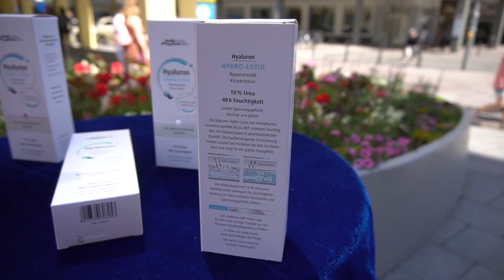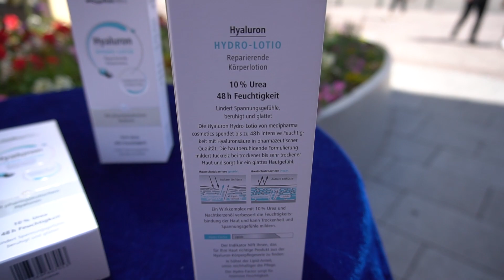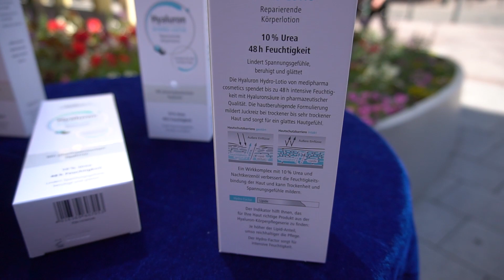Stadtapotheke - Hyaluron Körperlotion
Stadtapotheke in Saarbrücken
Bahnhofstraße 37
66111 Saarbrücken

Öffnungszeiten:
Telefon: 0681 / 94 88 90
Fax: 0681 / 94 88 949